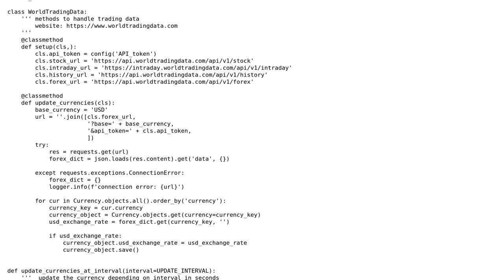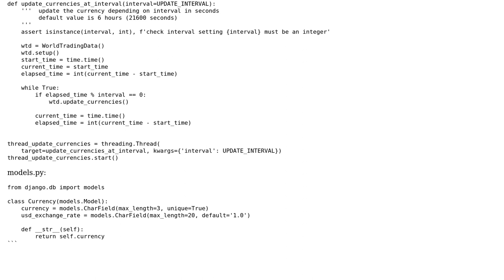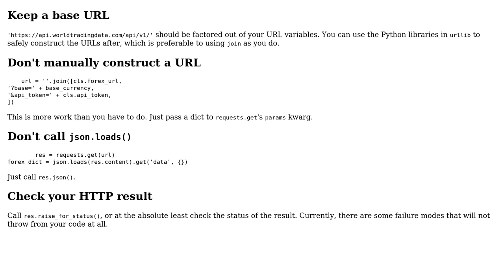Using a thread to update a table automatically in Django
With thanks & praise to God, and with thanks to the many people who have made this project possible! | Content (except music & images) licensed under CC BY-SA | Music | Images & others | With thanks to user Reinderien user Bruno Vermeulen and the Stack Exchange Network Trademarks are property of their respective owners. You are responsible for your own actions.